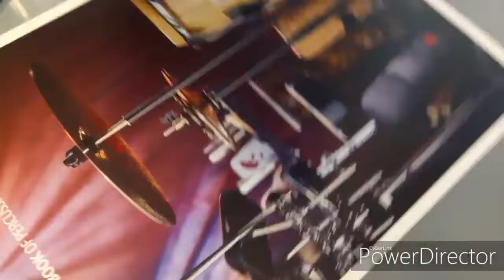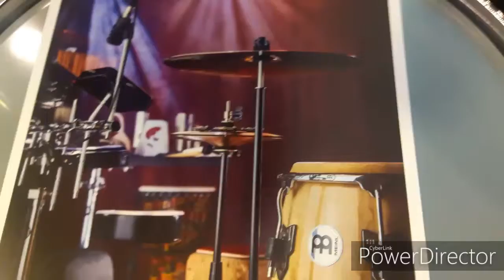Coloso tour Meinl percussion super sonidos músic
Tour Meinl